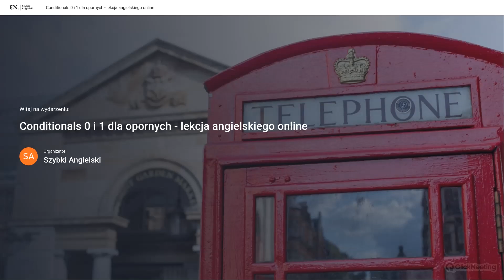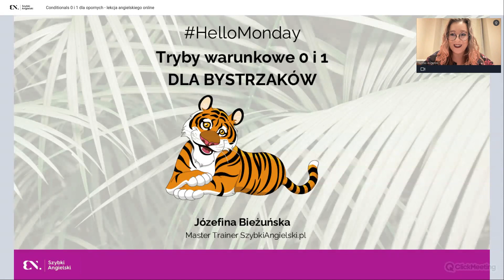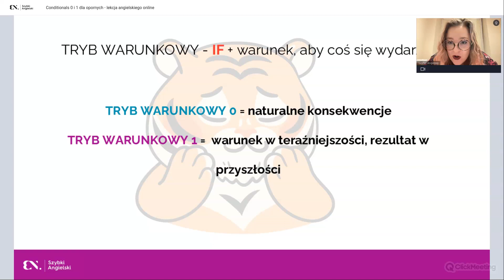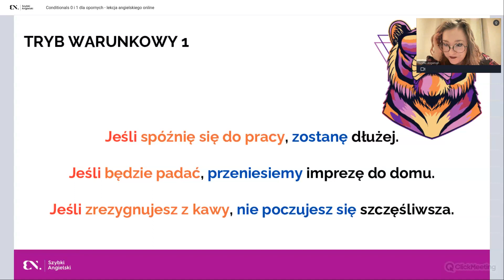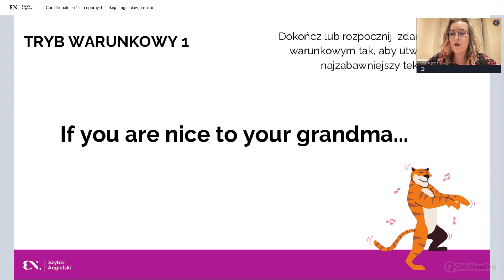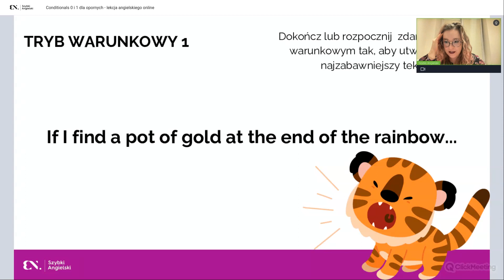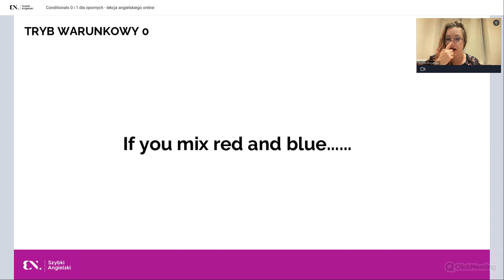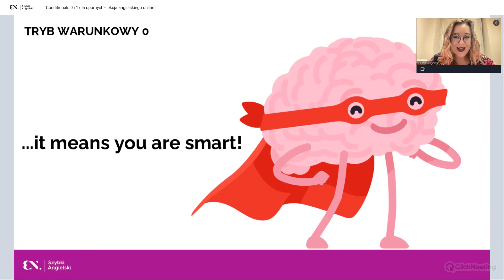Tryby warunkowe 0 i 1 dla bystrzaków - lekcja angielskiego online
A jak powiedzieć po angielsku  “Jeśli będzie padać to…”?
To jedno z najczęstszych pytań
kursantów. Ogarnij tryby warunkowe 0 i 1 bez stresu i zacznij ich używać.

Jeśli chcesz dowiedzieć się:
✨jak tworzyć dwa pierwsze tryby warunkowe?

✨w jakich codziennych sytuacjach ich używać?

✨jak w końcu szybko i skutecznie je zapamiętać?

to koniecznie zobacz nagranie webinaru, który poprowadziła nasza cudowna główna metodyczka i trenerka metody Colin Rose
Józefina Bieżuńska.

Więcej o metodzie  Colina Rose na SzybkiAngielski.pl.

"Neuronauka języka - ułatwiamy życie - to nasze motto.

Zapraszamy również do dołączenia do grupy "Szybki Angielski inspiruje", której celem jest wspieranie naszej społeczności w nauce języka angielskiego poprzez inspirujące i motywujące materiały oraz wskazówki - jak uczyć się szybciej i skuteczniej i nie zniechęcać się przy pierwszych niepowodzeniach.

Znajdziesz tu motywację, wsparcie i inspirację - samą praktyczną wiedzę w formie wywiadów, nagrań wideo i innych wartościowych treści.